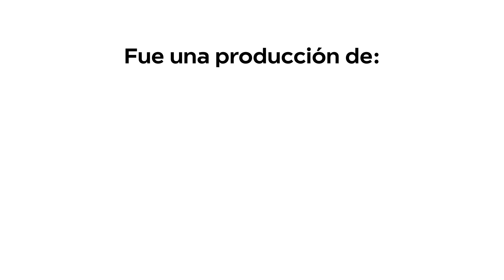MGAP - AGROECOLOGIA - BLOQUE 3 MARTES 15 OCTUBRE DE 2024